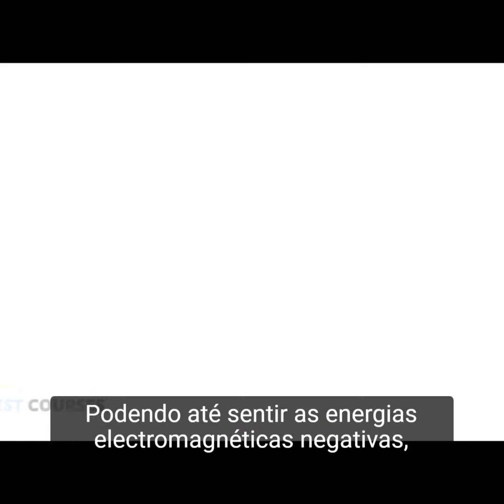Poder de Cura dos Gatos - A Visão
✘Gostou do video? 👍 ✘Deixe seu Comentário ✍ Subscreva no Canal🔥

✔Agende e Recebe Mensagem Canalizada do teu Mentor Espiritual
Alcança uma vida com mais plenitude, propósito e saudável através dos insights e do autoconhecimento dados pela mensagem do teu mentor.

➥➥➥ INSCREVA PARA MAIS VÍDEOS ➥➥➥

Nunca perca um vídeo sobre novos temas de desenvolvimento pessoal, espiritualidade e  vlogs.

- Telmo Lourenço
Atraia o sucesso com aprendizagem.